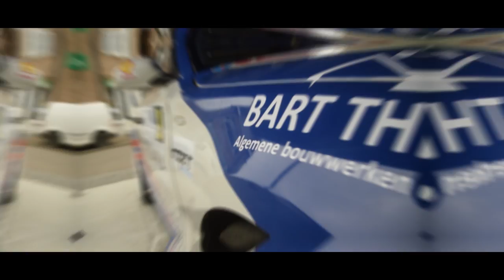Sezoensrally 2018 | Patrick Diels - Patrick Flas | BMW 132i E87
Best of Patrick Diels en Patrick Flas tijdens de Sezoensrally 2018 met de BMW 132i E87!

Sony HDR-CX115, Gopro's, Panasonic AG-AC8EJ.
HD-Quality!!!